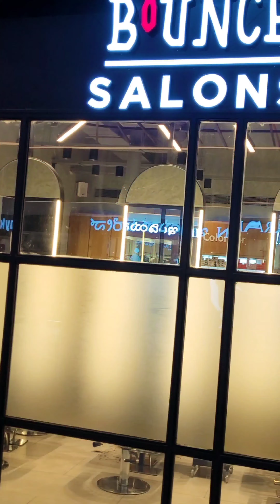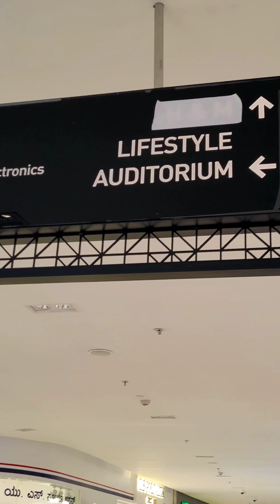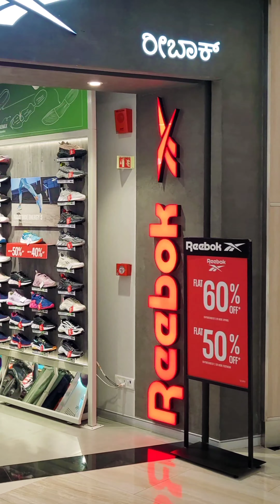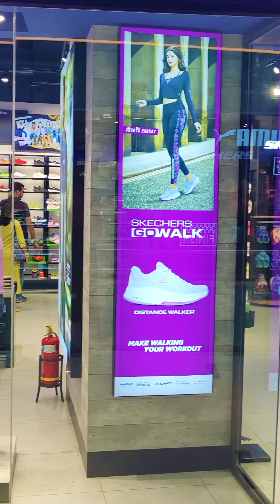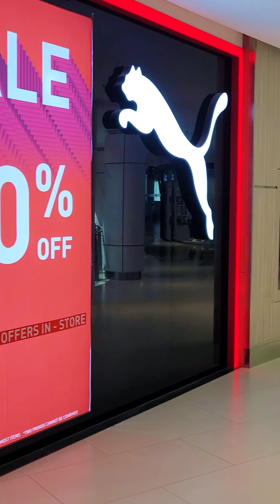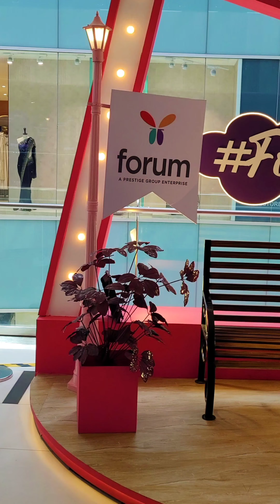sports wear shops in New Forum mall Konanakunte bangalore 2nd Floor 🇮🇳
Preetham Cook-Tech-vlog-Fashion channel
PreethamCook-Tech-Vlog-Fashion